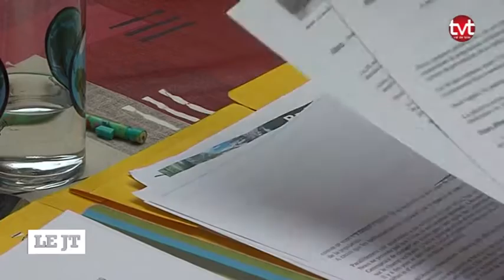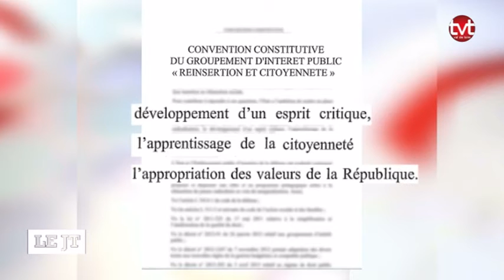Pontourny: les riverains entre prudence et inquiétude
Sites webs/blogs, copiez cette vidéo avec le bouton "Intégrer" !
 Après l'annonce de l'ouverture d'un centre de déradicalisation à Pontourny, certains riverains s'interrogent sur la sécurité du site et de ses environs.